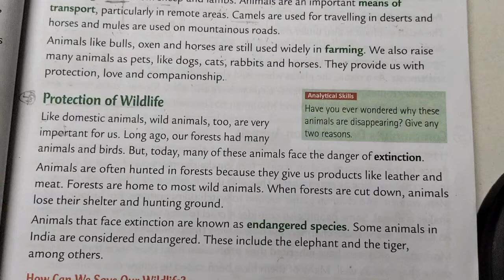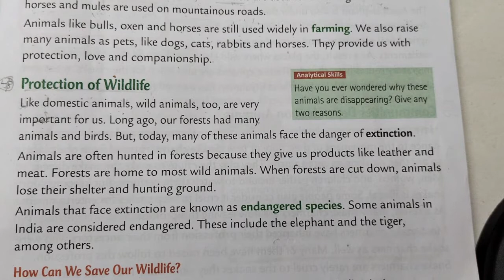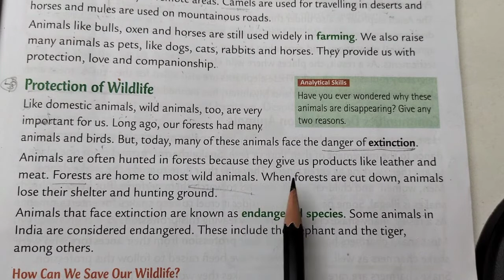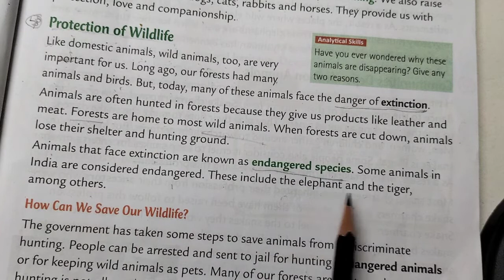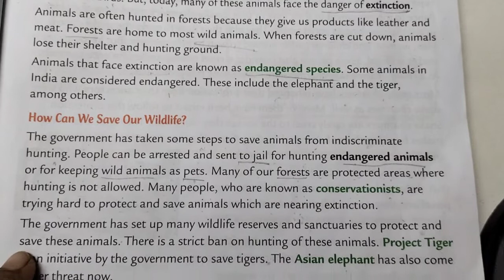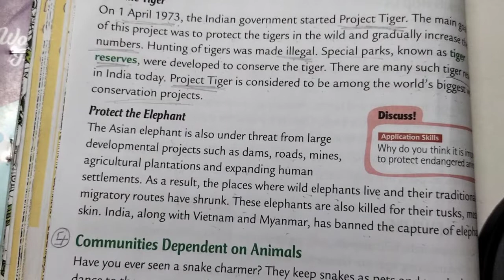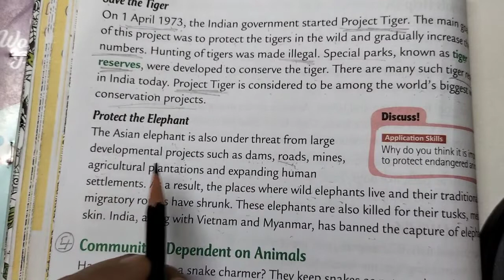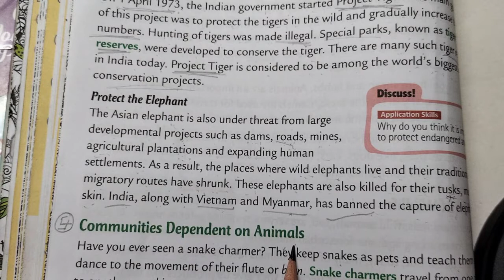The Animal World - Protection of Wildlife/ Class- 5/ EVS/ By Dr. Vandana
Explanation of the Chapter - The Animal World
Topic - Protection of Wildlife
How can we protect wildlife?
What is meant by protection of wildlife?
How can we protect wildlife Short answer?
Why is wildlife important to us?
How do humans help animals?